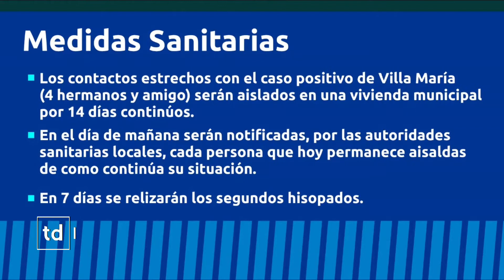GENERAL DEHEZA DIERON NEGATIVOS LOS CUATROS HERMANOS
ESPERAN EL RESULTADO DEL AMIGO , QUIEN FUE AL ASADO EN VILLA MARIA , PERSONAS AISLADAS EN GENERAL CABRERA Y DEHEZA ESPERAN EL RESULTADO DE ESTE JOVEN.